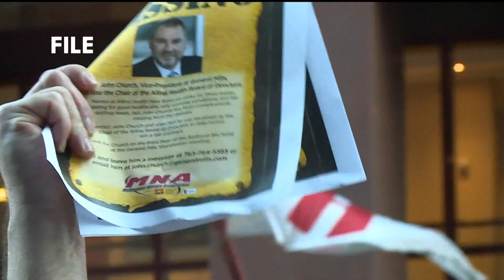Gov. Tim Walz stood with nurses during strike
On Tuesday, Gov. Tim Walz and Lt. Gov. Peggy Flanagan joined nurses in the streets to show support for the 15,000 Minnesota nurses currently on strike.